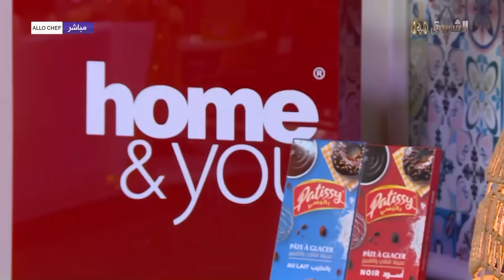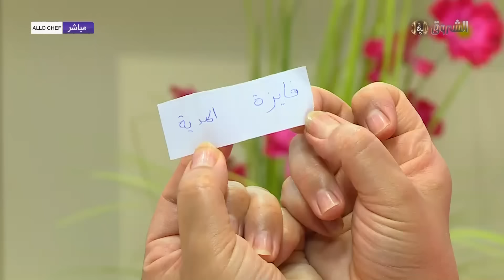ألو شاف | طريقة تحضير "مسفوف بالخضار"مع الشاف كريمة